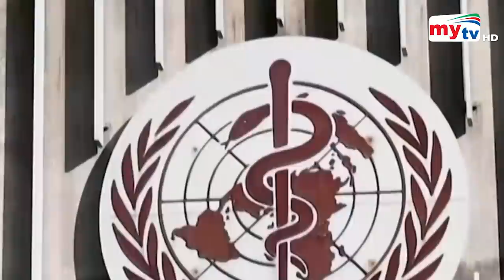ধরা পরলো করোনা ভাইরাসের নতুন জাত ! | Bangla News | Mytv News